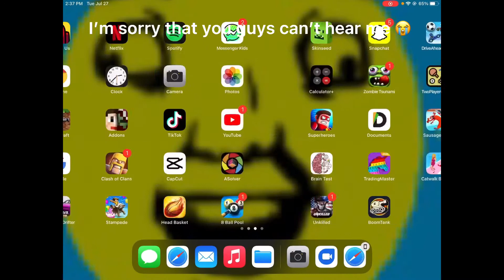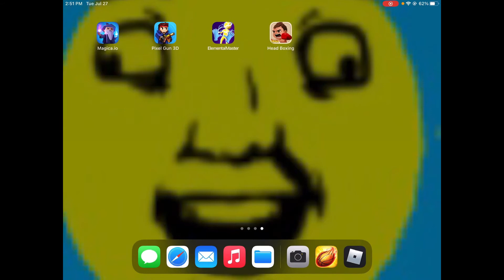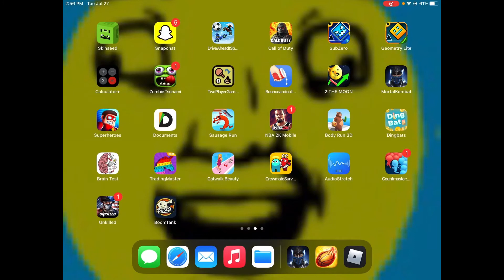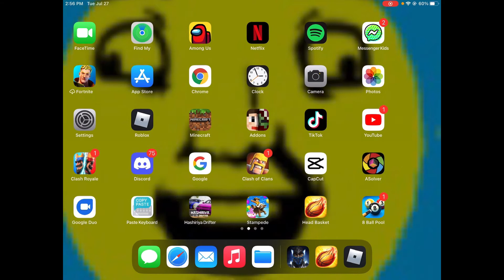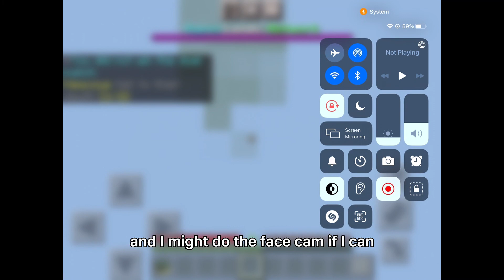Playing head basket ball and a little bit of MINECRAFT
Sorry guys that you couldn’t hear me cuz my game is to loud.
But I can’t turn it down and raise my voice.
I’m sorry.